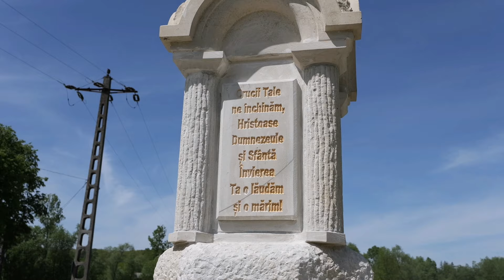Biserica Sfinții Împărați Constantin și Elena Alba Hudești